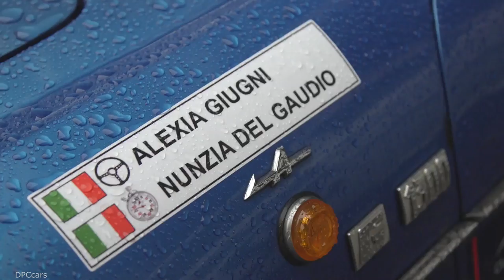Alpine A110 At Monte Carlo Rallye Historique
Translated From Italian:

Groupe Renault is pleased to announce that Alpine will be present at the Monte Carlo Rallye Historique as official sponsor of the departure and main sponsor of the entire event .

The Monte Carlo Historique Rallye , unlike the more famous Monte Carlo Rallye, is reserved for cars that took part in the Rallye Automobile Monte Carlo between 1955 and 1980 and will compete in a selective race. Alpine has marked its history in the world of sporting competitions starting from the victory at the Rally of Montecarlo in 1971, coming to victory in the World Rally Championship in 1973.

The beginning of this XXII edition will be Wednesday, January 30, for cars coming from Athens and Glasgow, while Friday, February 1 will start the cars from Bad Homburg, Milan, Barcelona, ​​Reims and Monte Carlo.

The Rallye program, as far as the Milan stage is concerned, foresees the arrival and the exhibition of the cars starting from Thursday 31st January inside the cloisters of the Palazzo del Senato , which will then be open to the public starting from 1 5: 30 of Friday 1 February . In this way, all the fans will be able to admire the 90 cars: 65 that will start from Milan and 25 from Athens

The Official Departure is scheduled from Corso Venezia at 5:15 pm on Friday 1 February : the first car will be followed, followed by the others to parade in the city center with a check of passage and the presentation to the public in Piazza del Duomo . The Renault Italia Group will be present with a new Alpine A110 "Pure " with specific livery that will guide the 90 crews through the center of Milan, at 18:00, until arriving at the Alpine Center in Viale Certosa 144.

Furthermore, on the occasion of the Rally, to close the celebrations of the 115th anniversary of the Automobile Club of Milan (one of the oldest in the world), the organization has created a special gathering reserved for the cars that have made the history of the Rallye di Monte Carlo. Participants in the Tribute for the 115th anniversary of the AC Milan will precede the rally cars, starting from Corso Venezia at 5pm, to end with a parade on the track and dinner at the Autodromo Nazionale di Monza. Even the Tribute cars will have the honor of parading in Piazza del Duomo.